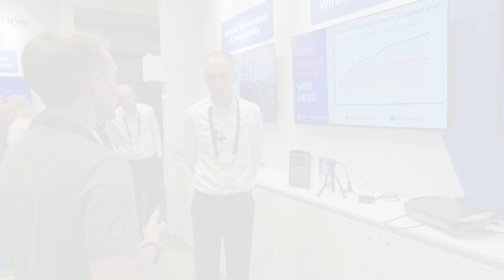SVG Europe @ IBC 2022: Vislink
During IBC 2022, the SVG Europe editorial team spent time speaking to sponsors about what they were showing in Amsterdam, and asking them how their products and services benefit sports broadcasters and reflect the trends they see in the industry.

In this interview, SVG Europe editorial director George Bevir talks to Michel Bais, Chief Product Officer at Vislink Technologies.